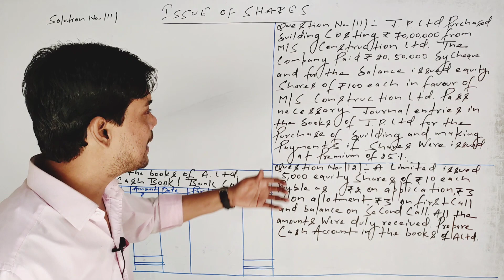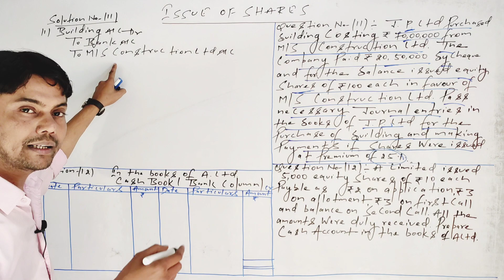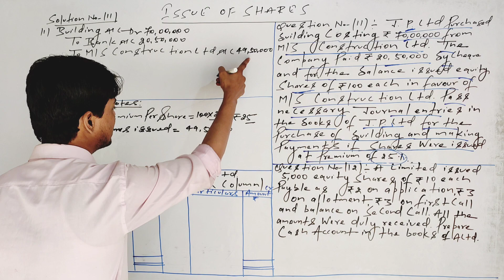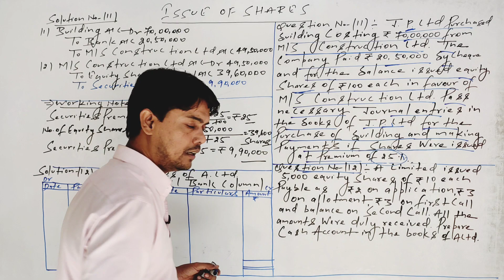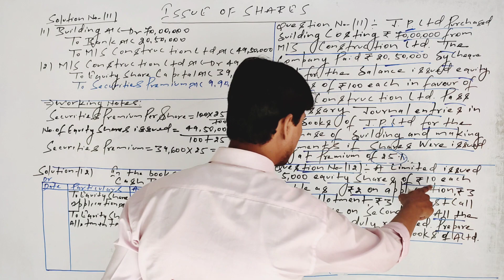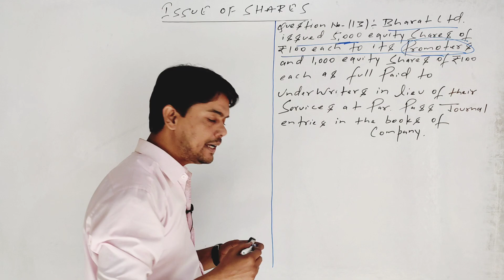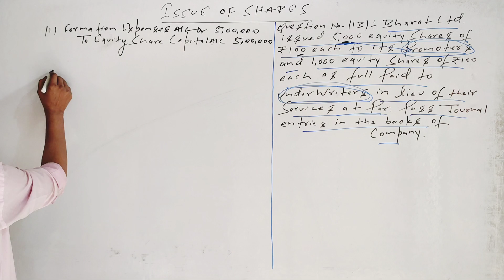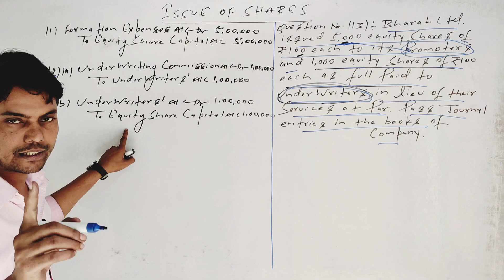| Issue of Shares | Numerical Problems and Solutions No- 11 , 12 and 13 | Class-12th | S.K.Singh |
| Issue of Shares | Numerical Problems and Solutions No-  11 , 12 and 13  | Class-12th | Accountancy | Dr.S.K. Singh |

Patna ka Best Commerce Classes
Patna ka Best Commerce Classes 'Sinha Commerce Classes '
Sunil Panda - The Educator
Class-12th Commerce
B.COM
BBA
CMA
CA
CS
B.COM Accounts All University
Financial Accounting
Specialised Accounting
Rajat Arora Sir's Videos
Business Studies
Economics
Statistics
Auditing
Business Law
Class -11th
Commerce Class-11th
Accounts Class-11th
Accountancy Class-11th
Commerce
Sinha Commerce Classes
Commerce Classes
Sinha Commerce
Sinha Sir best Commerce Teacher on Youtube
Rajat Arora
Rajat Arora Videos
Sunil Panday Commerce Videos
Accounts Adda
Commerce Wallah
CA.Naresh Agrawal
Patna University
Magadha University
Patliputra University
Patliputra University
T M Bhagalpur University
Purnea University
Munger University
IGNOU